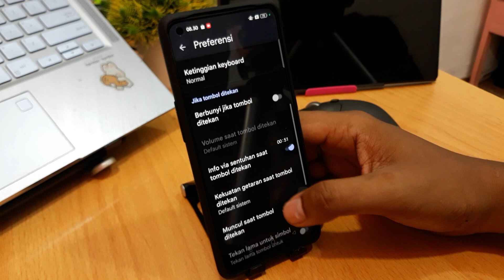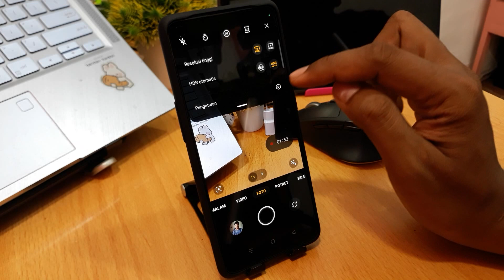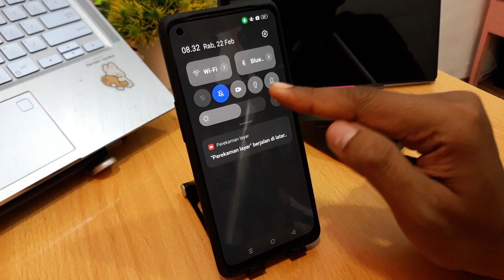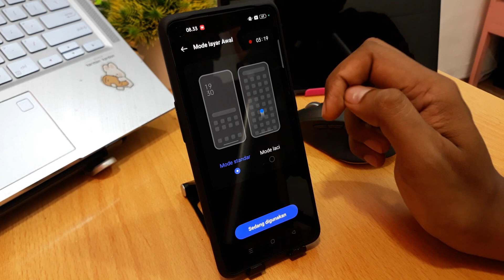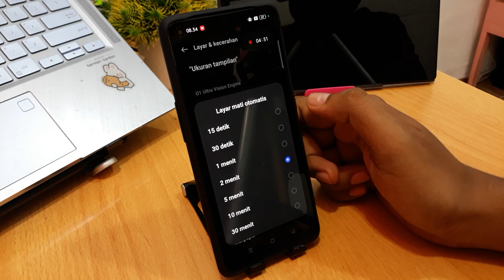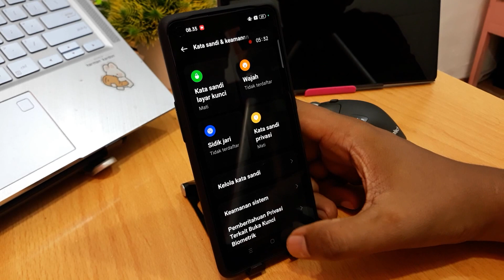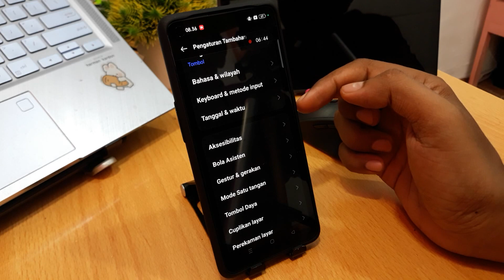Settingan wajib oppo A58 baru beli